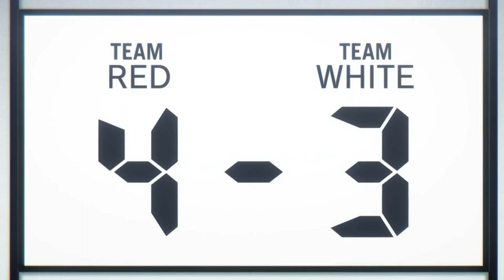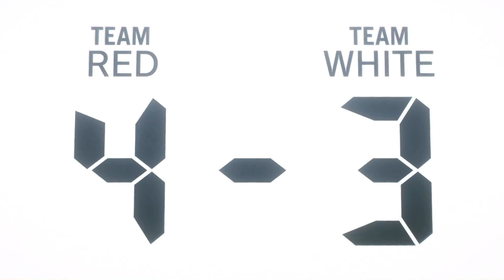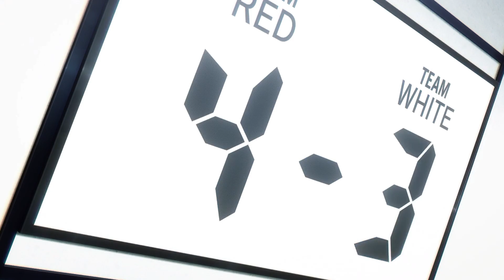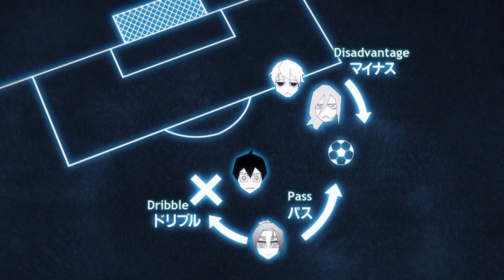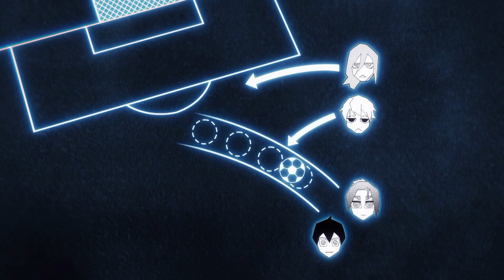ফুটবল এনিমে সিরিজ | Blue Lock Episode 18 Explain in Bangla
Hello Guys this is blue lock series Episode 18 Bangla Explain video. In This Video We Are Explain full Episode in bangla. On Our Channel Anime Explorer BD You Can Watch Bangla explain video of All The Episode Of This Series.

Our page is basically representing anime in Bangladesh.On our page you will be able to watch anime series and explain videos of pictures regularly. We Hope You Will Enjoy Our Channel. Stay with us to see all the popular anime movies and series.

⛔In case you feel your rights are violated, kindly email at-